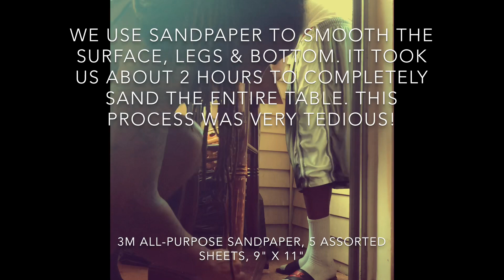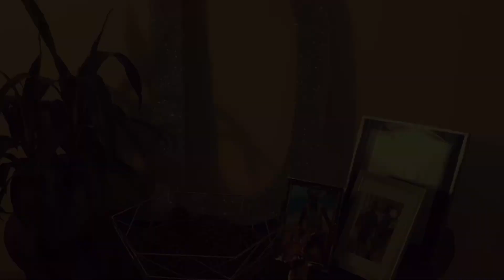Value Village Accent Table DIY